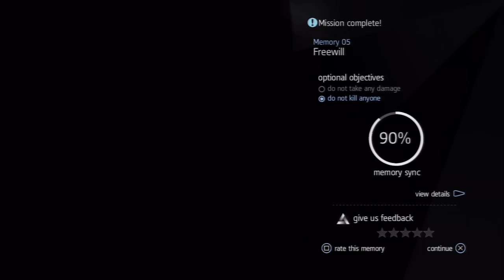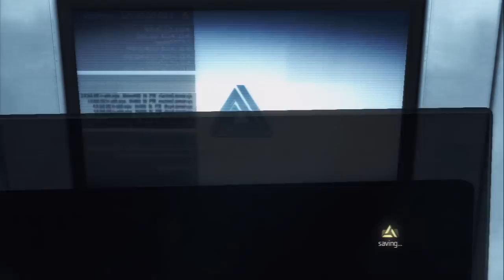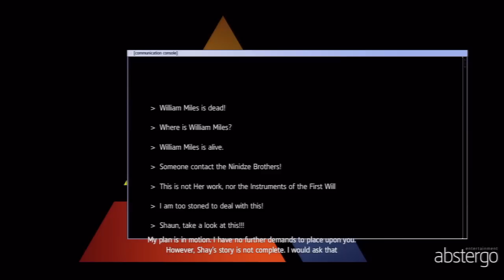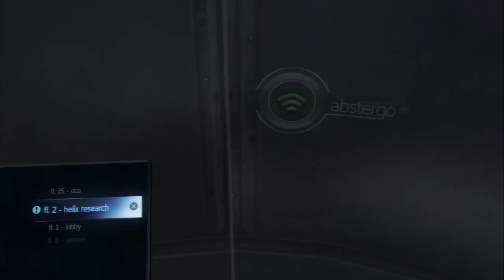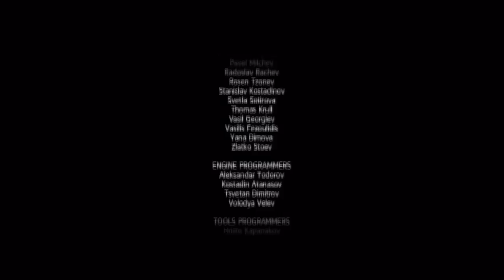Assassin's Creed Rogue Full Walkthrough Complete Game All Missions Playthrough AC Rogue HD